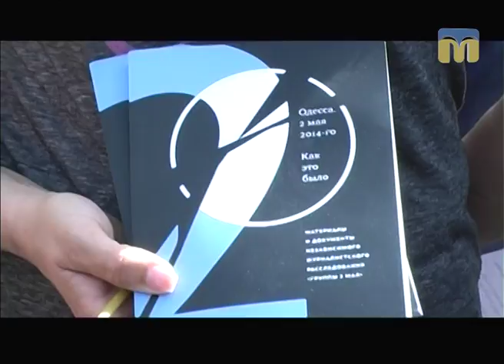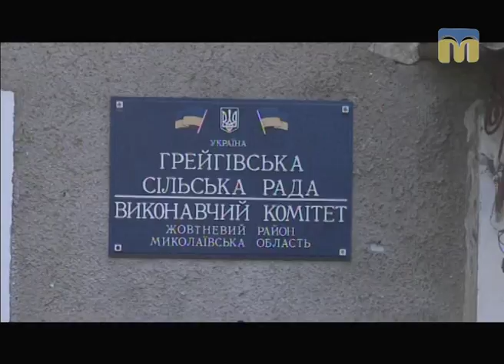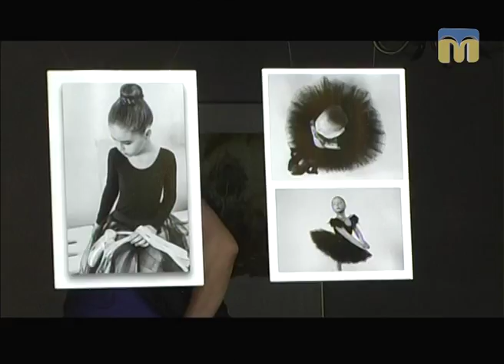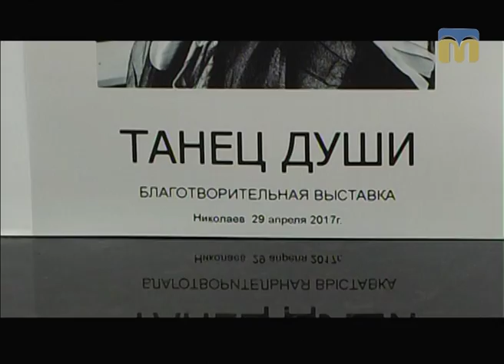Телевізійні новини Миколаївщини – 03.05.2017